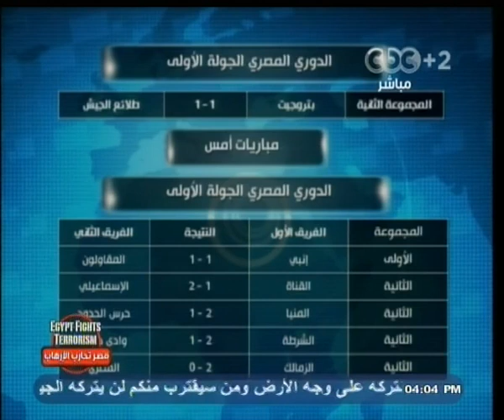بث_مباشر | نتائج أهم لقائات اليوم من الجولة الأولى لـ